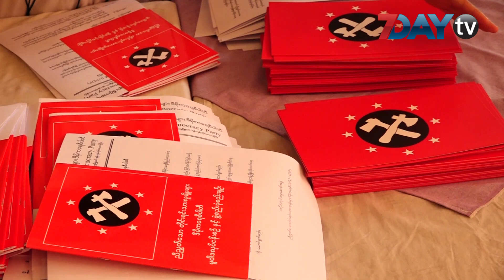အခြေခံဥပဒေအသစ်ပေါ်အောင် ကြိုးစားမယ်လို့ UNDP ထုတ်ပြန်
ဇန်နဝါရီ-၃၀ ၊ ၂၀၂၀

၂၀၀၈ ဖွဲ့စည်းပုံအခြေခံဥပေဒကို ပယ်ဖျက်ပြီး တိုင်းရင်းသားပြည်သူတစ်ရပ်လုံးကို ကိုယ်စားပြုတဲ့ ဖွဲ့စည်းပုံအခြေခံဥပဒေသစ် ပေါ်ပေါက်ရေးကို ဆောင်ရွက်သွားမယ်လို့ ညီညွတ်သောတိုင်းရင်းသားလူမျိုးများ ဒီမိုကရေစီပါတီက ကြေငြာချက်ထုတ်ပြန်လိုက်ပါတယ်။

ဒီကနေ့မှာ ရန်ကုန်မြို့မှာကျင်းပပြုလုပ်တဲ့ ညီညွတ်သောတိုင်းရင်းသားလူမျိုးများ ဒီမိုကရေစီပါတီ (UNDP) နဲ့ မိတ်ဖက်နိုင်ငံရေးအင်အားစုများတွေ့ဆုံပွဲမှာ ထုတ်ပြန်ကြေငြာခဲ့တာပါ။

ဒါ့အပြင် ပါတီအနေနဲ့ အမျိုးသားရေးတန်းတူမှုနဲ့ ကိုယ်ပိုင်ပြဌာန်းခွင့်ရှိတဲ့ ဖက်ဒရယ်ဒီမိုကရေစီပြည်ထောင်စုကို တည်ဆောက်သွားမှာဖြစ်ပြီး စစ်မှန်တဲ့ ငြိမ်းချမ်းရေးရရှိရေးကို ဆောင်ရွက်သွားမယ်လို့လည်း ထုတ်ပြန်ချက်မှာ ဖော်ပြထားပါတယ်။

ညီညွတ်သောတိုင်းရင်းသားလူမျိုးများ ဒီမိုကရေစီပါတီဟာ တိုင်းဒေသကြီးတွေမှာသာ အဓိကဝင်ရောက်ယှဉ်ပြိုင်မှာဖြစ်ပြီး ပြည်နယ်တွေမှာတော့ တိုင်းရင်းသားပါတီတွေဝင်မပြိုင်တဲ့နေရာတွေကိုပဲ ဝင်ရောက်ယှဉ်ပြိုင်သွားမှာလို့ ပါတီဒုဥက္ကဌက ပြောပါတယ်။

ညီညွတ်သောတိုင်းရင်းသားလူမျိုးမျာ ဒီမိုကရေစီပါတီဟာ ပြီးခဲ့တဲ့နှစ် ဒီဇင်ဘာလက ပါတီတည်ထောင်ခွင့်ရပြီး လက်ရှိမှာ ပါတီဝင်ဦးရေ ၅ သောင်းရှိတယ်လို့ သိရပါတယ်။

ရုပ်သံသတင်းထောက် - စောအောင်မင်းဦး